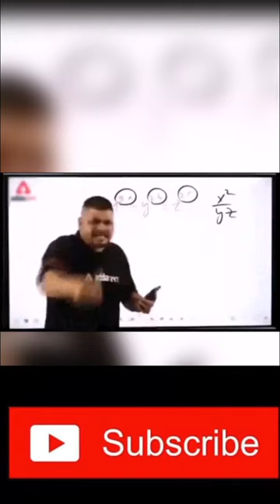Girl Private part￼ video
tiktok zvezde granda prva rs Trending  Private tattoo  hair removal pubic hair removal Private part hair removal private parts podcast. pregnancy me private part me pain pregnancy me private part me dard kyo hota hai